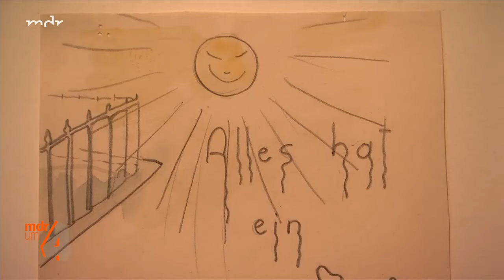Kunst für Augen & Ohren: Besondere Ausstellung in den Städtischen Galerien Dresden | MDR um 4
In den Städtischen Galerien Dresden werden derzeit Kunstwerke hörbar. Musikerinnen und Musiker haben Bilder und Skulpturen unter der Ausstellung "Töne, Tänze, Klänge, Krach" vertont. Darunter die bekannte Dresdner Jazz-Legende "Baby Sommer", aber auch ganz unbekannte Künstler wie ein Häftling.